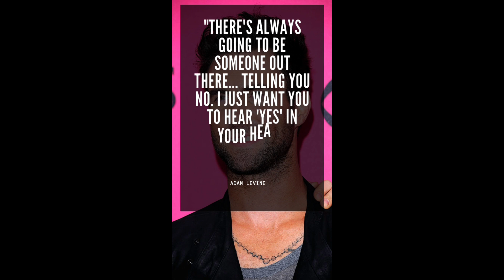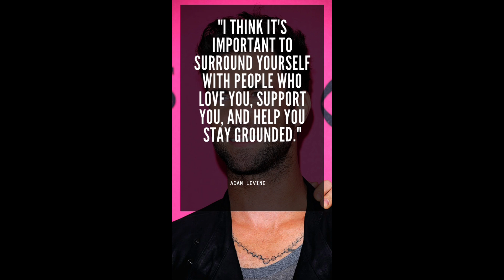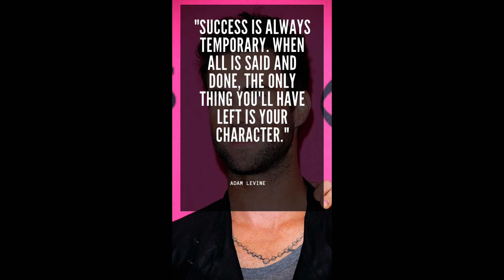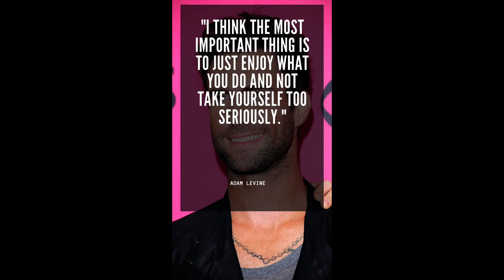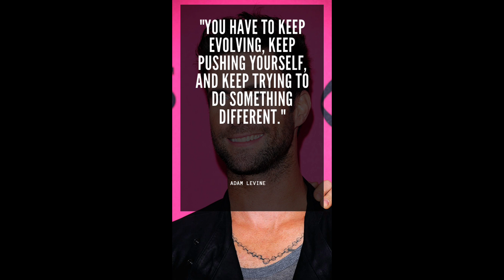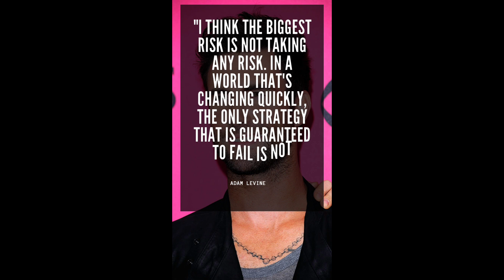AMAZON QUOTES OF ADAM LEVINE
"It's really hard to deny a song when it's good." Adam Levine
"There's always going to be someone out there... telling you no. I just want you to hear 'yes' in your head." Adam Levine
"I have a high confidence level. I'm pretty fearless." Adam Levine
"I don't think I'm the best singer in Maroon 5, but I'm the lead singer. So I have the most work to do." Adam Levine
"It's important to be selfish and take care of yourself, but balance that with giving back." Adam Levine
"Music is a universal language, and it's one of the most powerful things the world has to offer." Adam Levine
"I think self-doubt is definitely a huge obstacle to overcome." Adam Levine
"I think it's important to surround yourself with people who love you, support you, and help you stay grounded." Adam Levine
"The best way to predict the future is to create it." Adam Levine
"I think it's really important to be able to say no." Adam Levine
"Success is always temporary. When all is said and done, the only thing you'll have left is your character." Adam Levine
"I think love just happens. You can't really look for it; you can't be desperate." Adam Levine
"I've always wanted to inspire people to be themselves and be proud of who they are." Adam Levine
"I think it's really important to be able to be alone and be OK with it." Adam Levine
"I want to make music that transcends all barriers and brings people together." Adam Levine
"I think the most important thing is to just enjoy what you do and not take yourself too seriously." Adam Levine
"I'm always trying to push the boundaries and do things that are unexpected." Adam Levine
"I'm very aware that I'm flawed and human, and I'm OK with that." Adam Levine
"You have to keep evolving, keep pushing yourself, and keep trying to do something different." Adam Levine
"I think it's important to always keep pushing yourself and challenging yourself." Adam Levine
"It's important to be true to yourself and not let anyone else define who you are." Adam Levine
"I think the biggest risk is not taking any risk. In a world that's changing quickly, the only strategy that is guaranteed to fail is not taking risks." Adam Levine
"I've always been someone who likes to make people happy and bring joy into their lives." Adam Levine
"I believe in the power of music to heal, inspire, and connect people." Adam Levine
"Life is too short to waste your time on negativity." Adam Levine